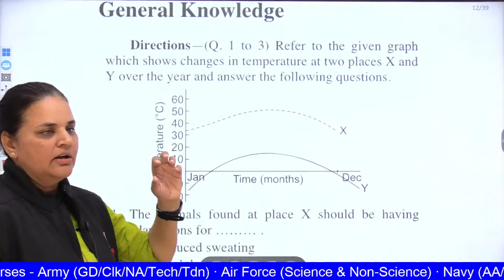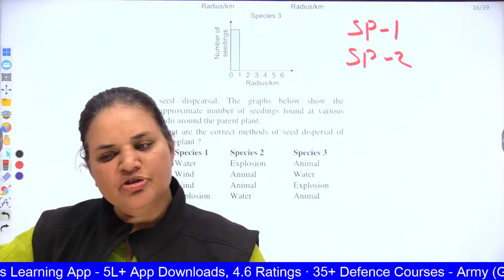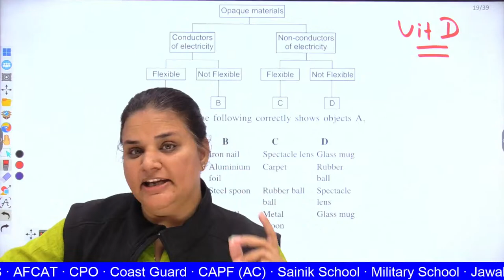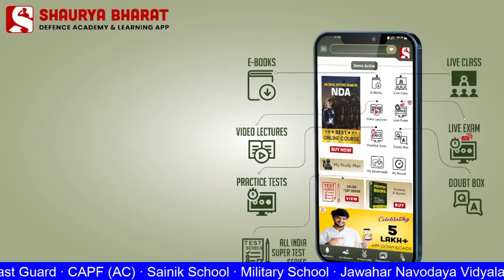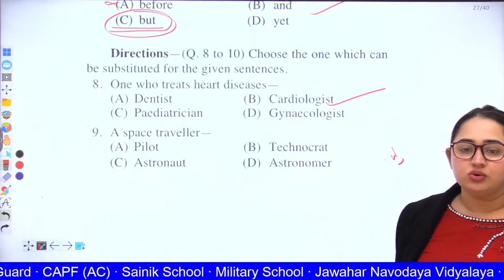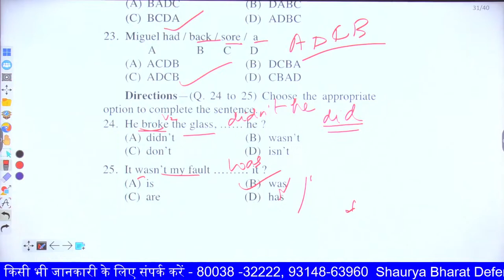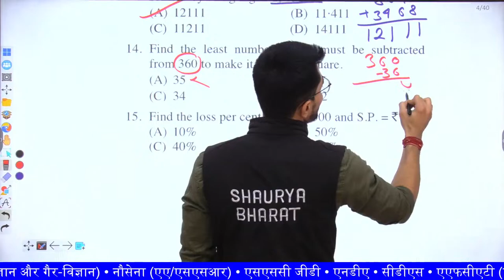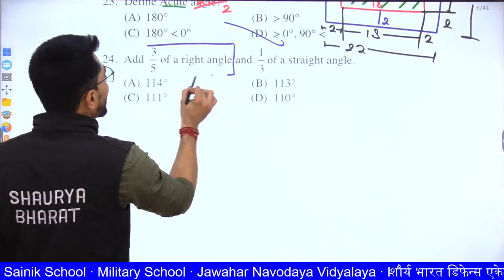Class 6th 🔴 SAINIK , MILITARY, NAVODAYA SCHOOL MOCK TEST-#17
Mock - test Time - Table
Gk & Science - Jyoti  ma'am (15:15-16:00)
English - kusha ma'am (16:00-16:45)
Math & Reasoning - sanjay sir (16:45-17:30)